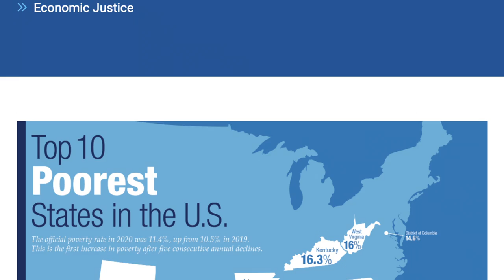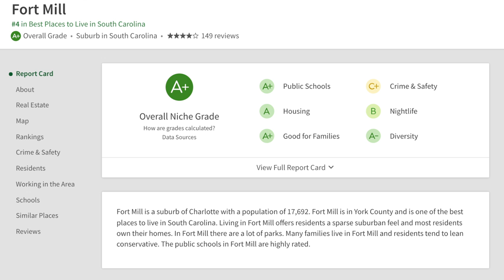Avoid Moving to South Carolina | Warning! What You Need to Know if Relocating to South Carolina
Trigger Warning | Avoid South Carolina | Do not Move to South Carolina Unless You Can Handle These

Living in South Carolina can be amazing but you might want to avoid moving to South Carolina unless you can deal with these 10 or so facts.

Some people will find these as a major attraction for moving to South Carolina, while others see them as a reason to stay far away. Either way, each one should be seriously considered deciding to relocate to South Carolina.

We have so many people contacting us who are moving here to Fort Mill, Rock Hill, Charleston, Greenville and Columbia  and we REALLY love it! Getting relocated is never easy but we help make it a lot easier.

We always look forward to talking to folks looking to move to North Carolina

So Come and Visit the Carolinas !

We help people who want to relocate to North Carolina too!

IMPORTANT BUYER'S ALERT - Do not reach out to any Builder directly, either  through their Online or Onsite agents without a Buyer Agent, as they may not allow us to serve you at their expense. Having an agent represent your interested during the new construction process is absolutely FREE for you, so dont let any builder take this away from you!

Real Estate Agent with Harrison REI Powered by Lifestyle International Realty LLC